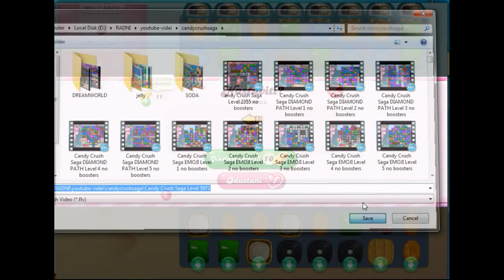Candy Crush Saga Level 5972